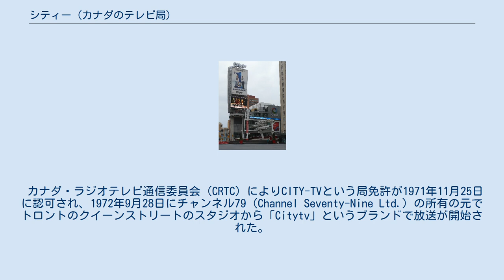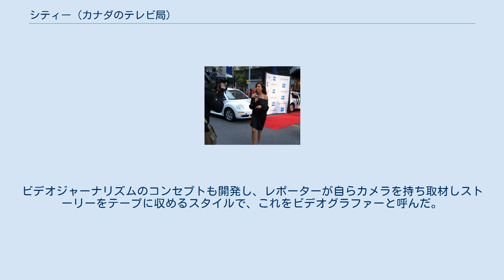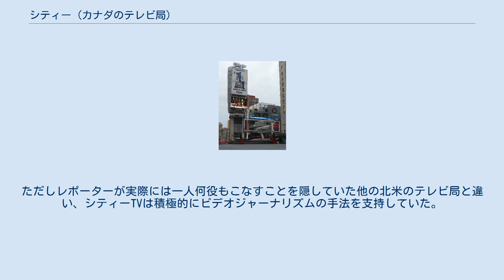シティー (カナダのテレビ局)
シティー（英語：City）は、カナダの民放テレビネットワーク。
旧名はシティーTV（CityTV）。
2008年よりロジャーズ・コミュニケーションズの傘下となる。
トロント、モントリオール、ウィニペグ、カルガリー、エドモントン、バンクーバーの都市圏の直営放送局6局と、サスカチュワン州のケーブルテレビ局1局、アルバータ州とブリティッシュコロンビア州の独立系列局3局からなる。
 局の創設者はモージズ・ズナイマーというタジク・ソビエト社会主義共和国（現:タジキスタン）出身の人物である。
 カナダ・ラジオテレビ通信委員会（CRTC）によりCITY-TVという局免許が1971年11月25日に認可され、1972年9月28日にチャンネル79（Channel Seventy-Nine Ltd.）の所有の元でトロントのクイーンストリートのスタジオから「Citytv」というブランドで放送が開始された。
この局は1975年に倒産し、Multiple Access Ltd.（モントリオールの後のCFCFのオーナー企業）に45%の株式が取得され、その後1981年にCHUM Limitedに売却された。
この頃CityTVはUHFの79チャンネルで放送されていたが、1983年に57チャンネルに移動、その後デジタル放送への変更で44チャンネルに移動した。
 Citytv旧ロゴ（2012年12月まで使用） Citytv旧ロゴ シティーTVはニュースやローカル番組に関して革新的なスタイルで知られている。
通常のニュースデスクはなく（アンカーは立ったまま、もしくはスツールに座ってニュースを読む）、カメラはしばしば手持ちである。
ビデオジャーナリズムのコンセプトも開発し、レポーターが自らカメラを持ち取材しストーリーをテープに収めるスタイルで、これをビデオグラファーと呼んだ。
ただしレポーターが実際には一人何役もこなすことを隠していた他の北米のテレビ局と違い、シティーTVは積極的にビデオジャーナリズムの手法を支持していた。
レポーターは家庭用ビデオカメラをセカンドカメラとして使用し、しばしば低画質画像を使用しどのように取材されたかを見せる手法をとった。